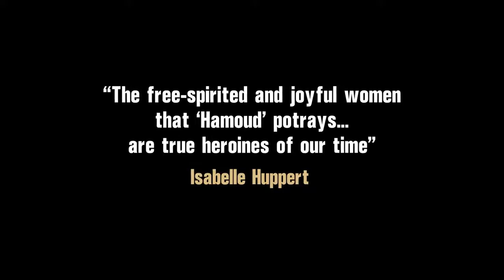In Between - Trailer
In Between is screening at the 29th annual Boston Jewish Film Festival (Nov 8-20, 2017).